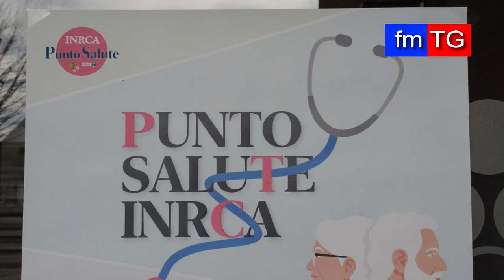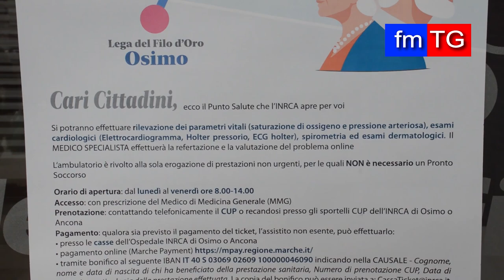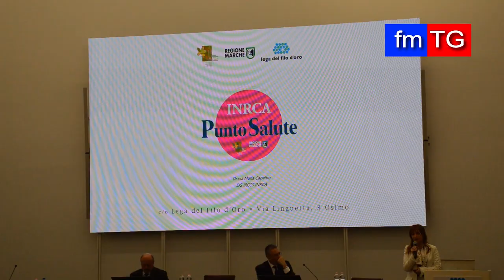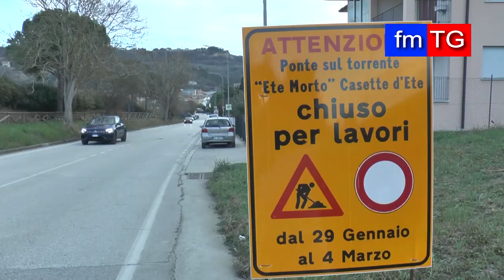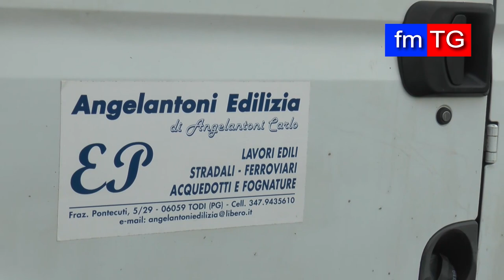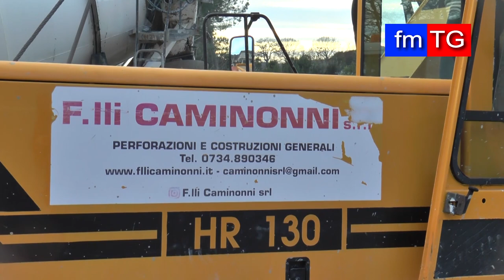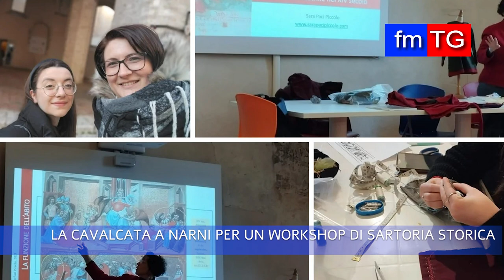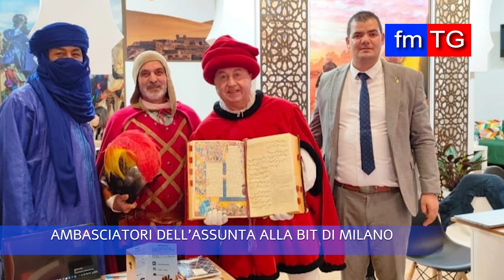FM TG di giovedì 8 febbraio 2024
Notiziario in onda su Fmtv canale 75 marche umbria e in streaming su